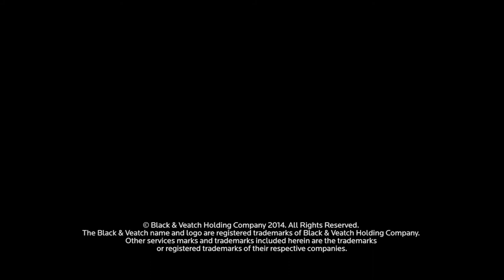Monitoring for a Safer World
Independent monitoring provides accurate reporting on design and construction progress of the world's largest movable structure to safely enclose the radioactive confinement sarcophagus at Chernobyl.

[Transcript]

Esther Harlander: The Chernobyl nuclear accident was the worst in the history of nuclear accidents ever and nobody has ever attempted to restore or actually to make safe a nuclear reactor that has been destroyed. Building the new safe confinement is a unique engineering project, which is groundbreaking for both the contractors involved as well as Ukraine and its regulator. The spent fuel storage facility or IFS-2 is equally unique as a project. It attempts to provide dry storage for spent fuel from a Chernobyl type reactor against something that has not been done before.

Blaine Ouimette: These two projects are complex engineering and construction projects involving nuclear materials in a very unique site that is replicated nowhere else in the world. In addition there are many players. Our role is to come in as an independent representative, take part in this process, and reduce everything to a 20 or 25 page report on a monthly basis. So anyonea donor, a client, anyone desiring to take part in the processcan sit down and in a few minutes and gain a clear understanding of where the project is and where the major challenges are.

Esther Harlander: These projects have a long and complicated history; they involve multiple stakeholders and unique technical challenges. Black & Veatch had to hit the ground running; they had to establish themselves as reliable, competent, and most important of all, cooperative partners with the main players implementing the project. Black & Veatch have done a tremendous job of overcoming these challenges; they're fully operational now, they have started to deliver meaningful reports to the donors and the bank, and they have managed to establish excellent working relationships with our project management units.

Blaine Ouimette: We're dealing with the aftermath of the worst nuclear power accident in history. The global community is looking for sustainable sources of energy and nuclear power is one piece of this, so the lessons learned here, the practices applied here in a very unique first-of-a-kind situation have application worldwide to any country that is considering the use of nuclear power. Black & Veatch talks a lot about building a world of difference; this is an ethic that we live with every day. Successful completion of these projects in part due to our efforts on this provides hope for a better way of life for millions of the inhabitants of the country of Ukraine.